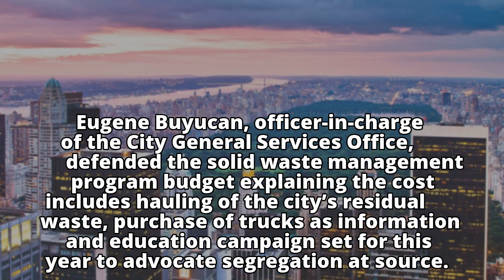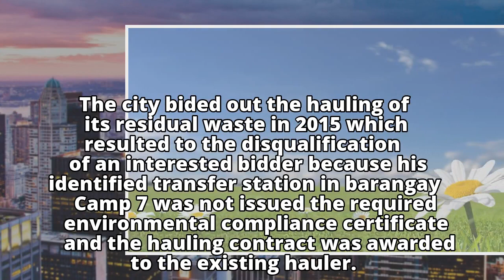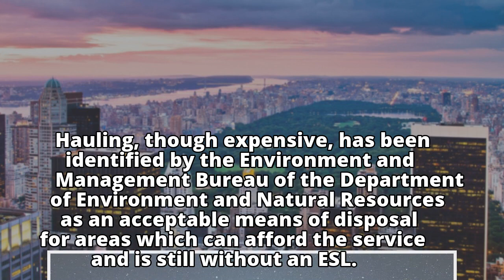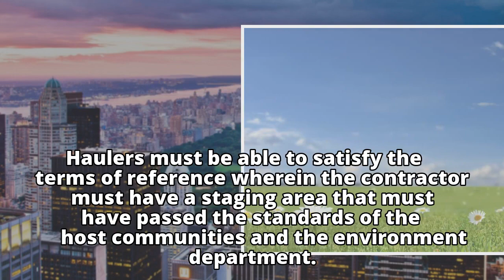Gov’t push for P92-M garbage fund Gov’t push for P92-M garbage fund